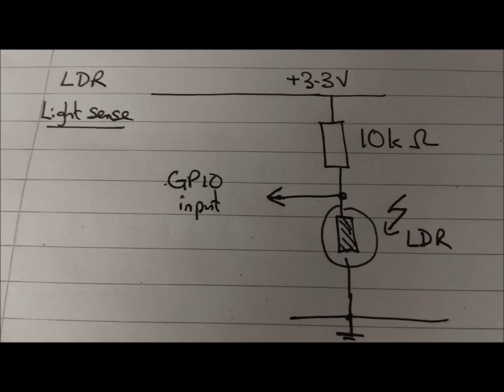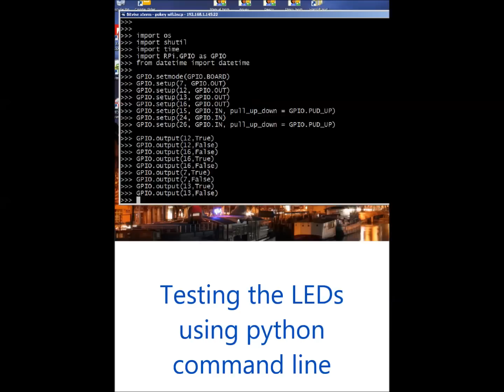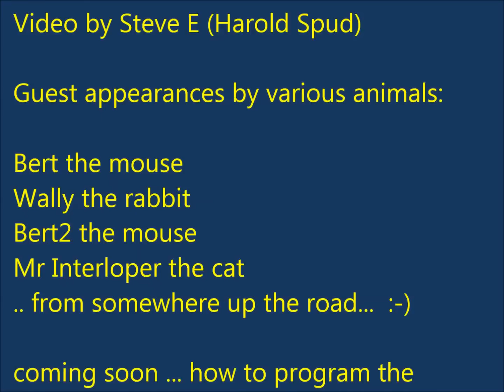Raspberry Pi IR Night Cam Mk2 - a better one!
This video shows the basic construction of a raspberry pi night vision camera with high power IR LED illumination, motion sensor and light sensor.